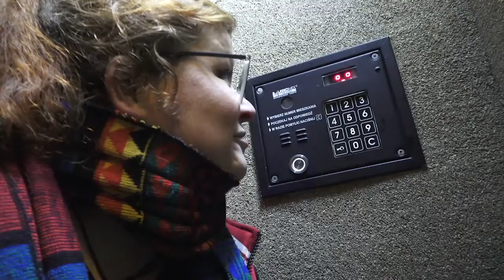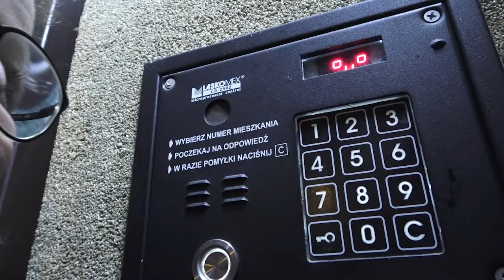Muzyczny Portret Osiedla - Przystanek Piekary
Muzyka :
HuRaban "Kurpie"
muz. tradycyjna,
sł. tradycyjne/Anna Podczaszy,
arr. Hanna Włodarczyk
mix/recordings/mastering Andrzej Olejnik
Dofinansowano ze środków Ministra Kultury, Dziedzictwa Narodowego i Sportu pochodzących z Funduszu Promocji Kultury oraz ze środków budżetu Samorządu Województwa Dolnośląskiego.